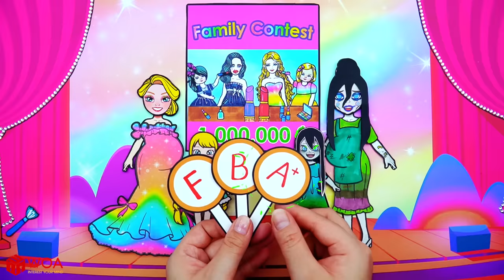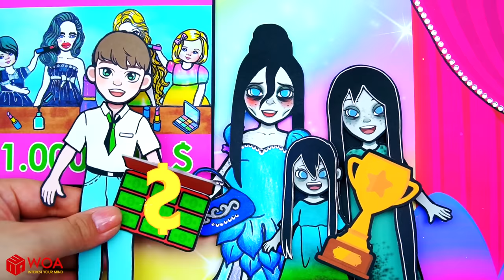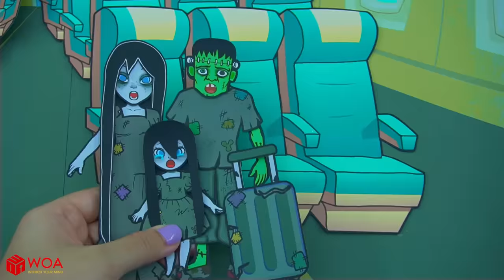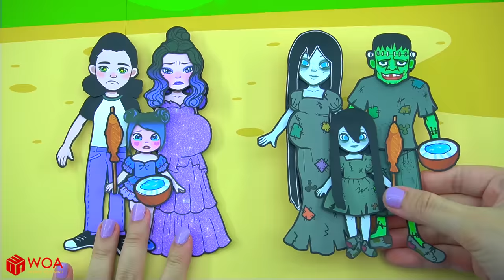Paper Dolls Dress Up - Costumes Rich VS Poor Family Contest Paper Craft - Barbie Story & Crafts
CREDIT
Designer - Lee Art, Barryyuth, Thao Tran, Ngoc Linh
Assistant - Van Tho
Scriptwriter - Truong Barbie
Artist - Aiun U
Editor - Vu Tang